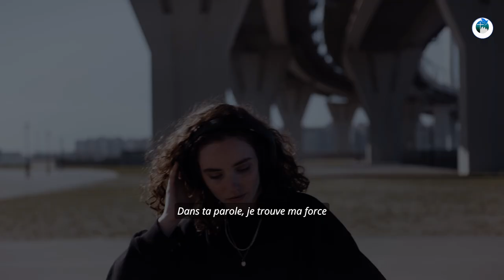JE TIENS FERME EN CHRIST 🎵🎼🎶▶️ ✝️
Veillez, demeurez fermes dans la foi, soyez des hommes, fortifiez vous. Que tout ce que vous faites se fasse avec charité

afin qu'il vous donne, selon la richesse de sa gloire, d'être puissamment fortifiés par son Esprit dans l'homme intérieur